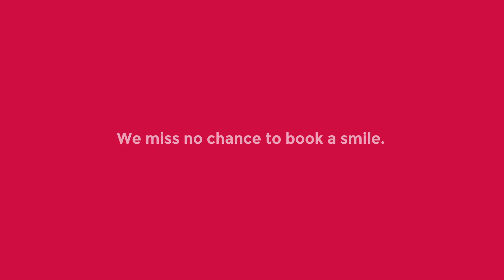The Santa - Doctor Surprise!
With hospitals overworked this Christmas, BookMyShow’s charity initiative, BookASmile decided to spread some cheer. As part of its LoveBoostsHealth Christmas campaign, it replaced the doctors’ and nurses' regular PPE with Santa and Elves themed ones in a city-based hospital, capturing events as they unfolded in real-time. Watch what happened!

The film is the latest amongst a host of initiatives that BookASmile has lent support and contributed to during this year impacting over 2,36,000 lives across India.